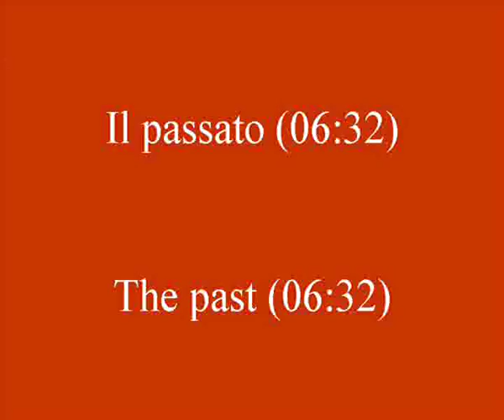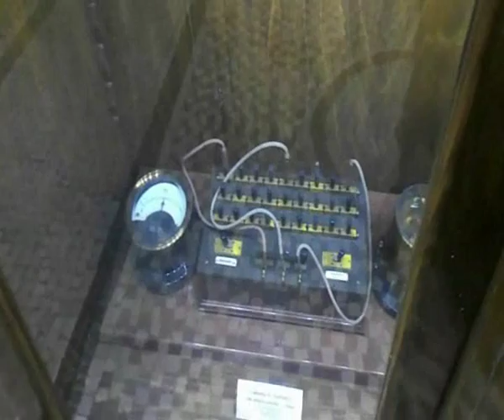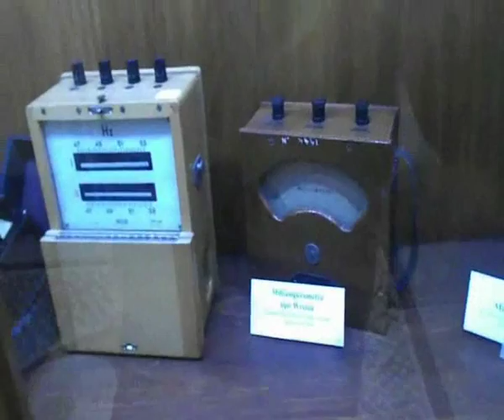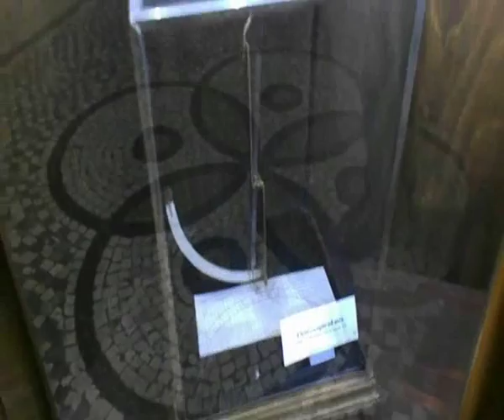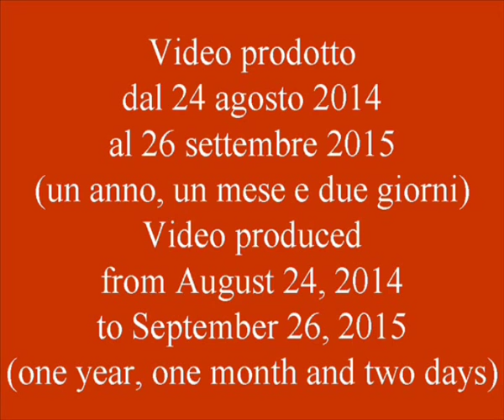Energy for programming video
The present and past energy imagining the future, look at what I show you and imagines, immutability is an illusion, the change is truth. Il presente e il passato dell'energia immaginando il futuro, guarda ciò che mostro e immagina, l'immutabilità è un'illusione, il cambiamento è realtà, by Gennaro Gelmini